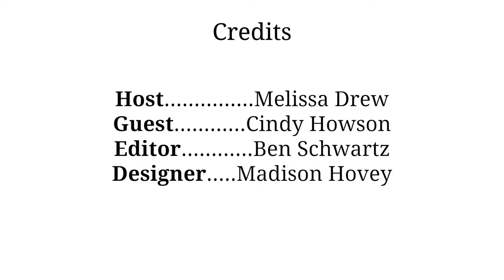Perspectives from a CDO Executive Advisor | Ep. 20 Cindi Howson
In this episode of the AITJ Podcast we talk with Cindi Howson about how CDOs can make better decisions and how to acknowledge and overcome data bias.

Timestamps:
0:00 Intro
1:03 Cindi's Educational and Career Journey
4:22 Cindi's role at ThoughtSpot
5:48 Chief Data Officer Strategies
8:58 Supply Chains
9:40 ThoughtSpots Layers of Data Analytics and AI
13:17 Women in AI
17:26 How the CDO Role engages your brain
19:45 Libraries and Data Bias
21:39 "All data is Biased"
25:18 Recommendations and Books for Overcoming Bias
27:06 Lessons for the Next generation of CDOs
28:28 "A Fact Driven World is a Better World"
30:36 Closing Remarks and Credits

Cindi Howson, Chief Data Strategy Officer at ThoughtSpot and Host of The Data Chief Podcast

With options of sponsoring your own podcast interview or multiple episodes with your 30-second ad featured pre, mid, and post-roll throughout your sponsored episode(s), this is a great opportunity to invite listeners to explore your company and brand.

Do you want to be interviewed by AI Time Journal? and we will contact you if you are a good fit!